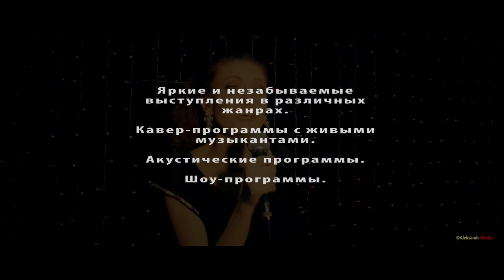Певица Светлана Горчакова